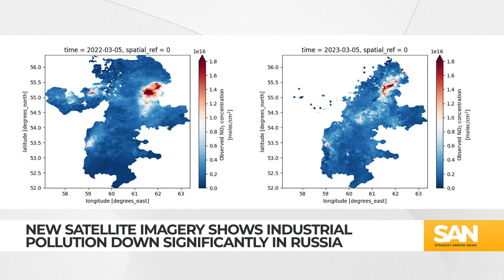Ukraine says Russia bombed Bakhmut with white phosphorus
If Russia can’t take Bakhmut from Ukraine, it may be content with just burning the whole city to the ground. In drone video released by Ukraine’s Ministry of Defense, images show what appeared to be white phosphorus raining down on the city’s buildings.

White phosphorus ignites on contact with air. It burns at about 1500 degrees, and is a waxy, sticky substance so it’s extremely hard to remove. When used as an incendiary ammunition, phosphorus sparks fast-moving fires that aren’t easily extinguished.

Phosphorus isn’t banned but using it near civilian populations is considered a war crime. The BBC geo-located the footage to an area just west of Bakhmut’s center, although there aren’t any civilians left in the city at this point.